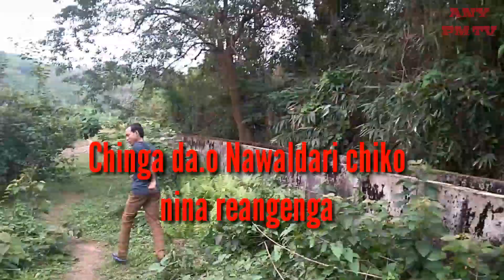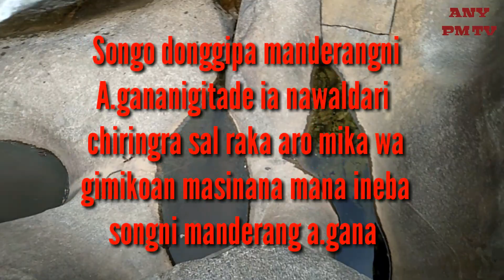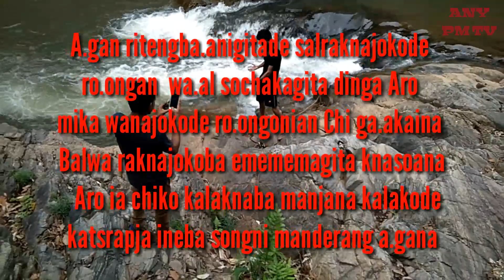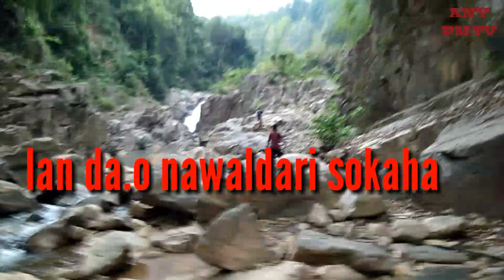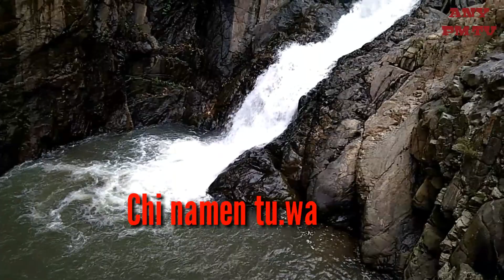Na.waldari /vlog # video/selsella kalchengpara 29/4/2018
UPLOAD BY :
Prebathson M.Marak

YouTube chanel ANY PM TV/ ANYPMTV